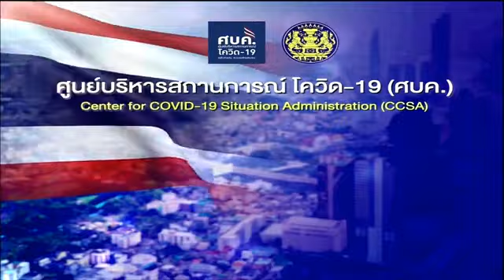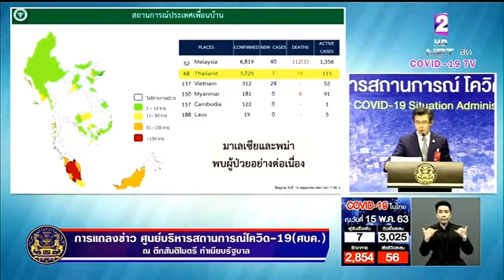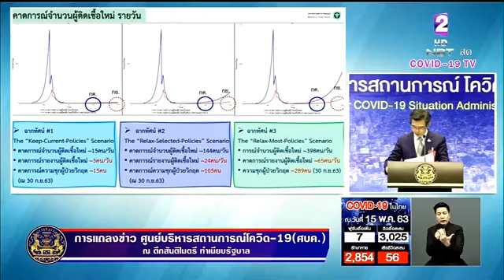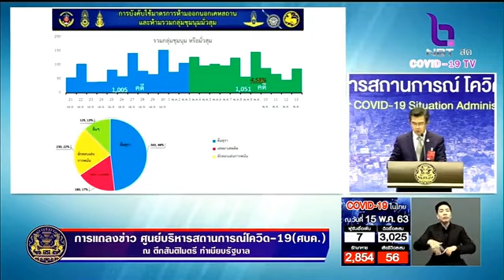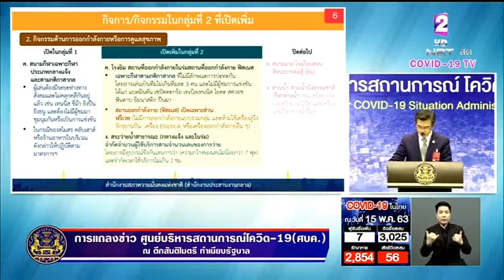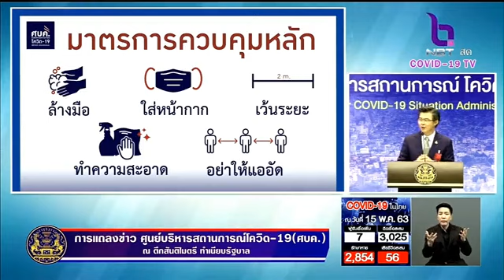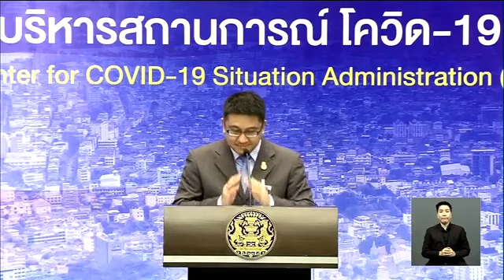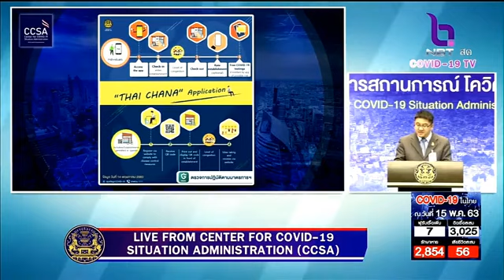การแถลงข่าวของศูนย์บริหารสถานการณ์การแพร่ระบาดของโรคติดเชื้อไวรัสโคโรนา 2019 (โควิด-19) 15 พ.ค. 2563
การแถลงข่าวของศูนย์บริหารสถานการณ์การแพร่ระบาดของโรคติดเชื้อไวรัสโคโรนา 2019 (โควิด-19) ณ ตึกสันติไมตรี ทำเนียบรัฐบาล  วันที่ 15 พฤษภาคม 2563